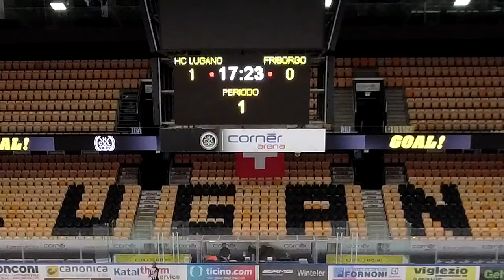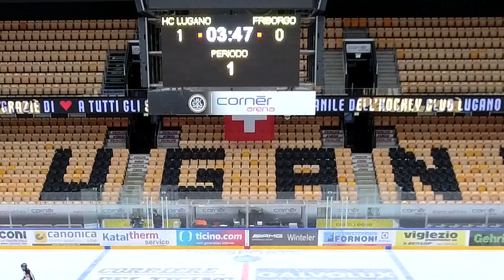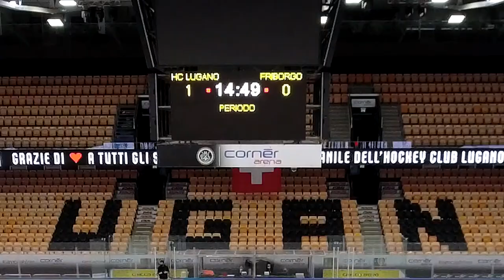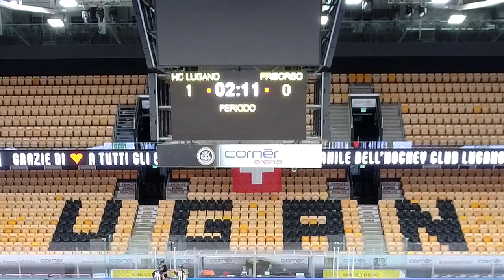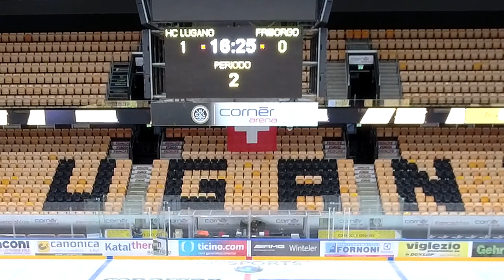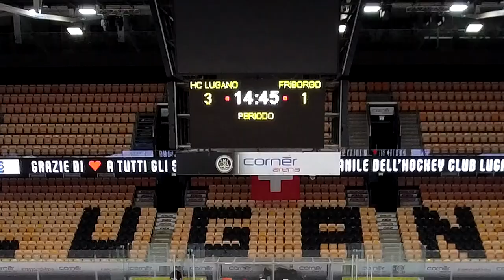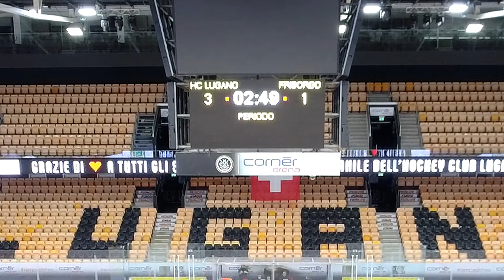Bronze Medal Game: U20-Elit HC Lugano vs Fribourg-Gottéron Young Dragons